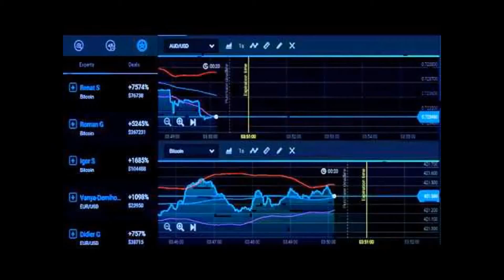binary option make money online